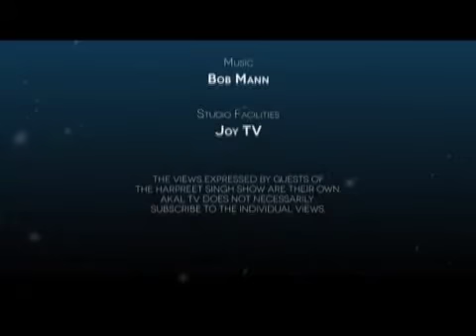Sikh Concept of Life & Death: Explained by Jasbir Singh - 2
Jasbir Singh explains the Sikh concept of life and death.